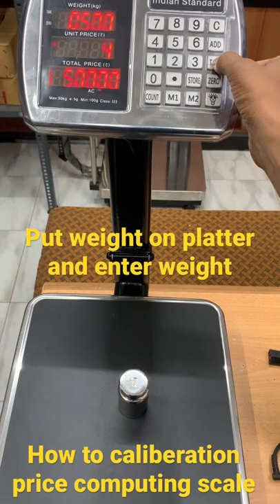How to caliberate yes weigh or similar type price computing scale